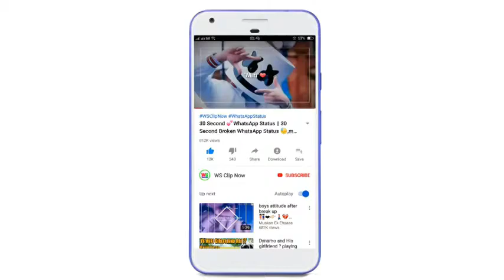Boys Attitude Status Attitude WhatsApp Status Video 2019480p38